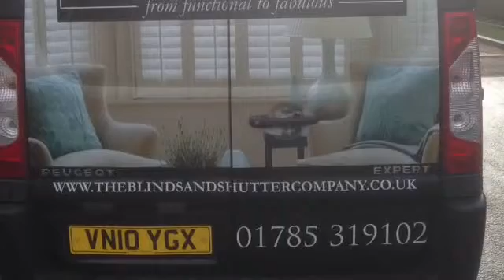Conservatory Roof Blinds in Wheaton Aston